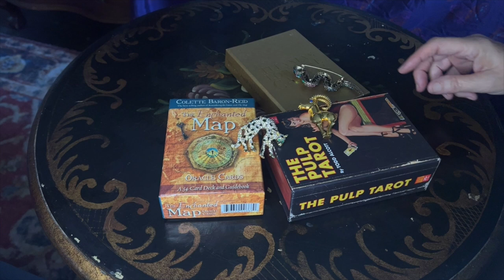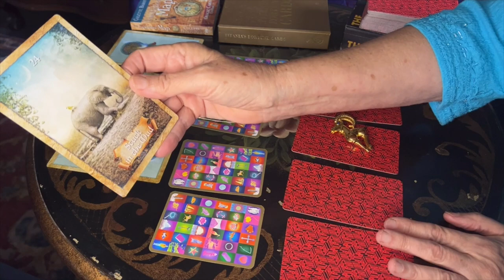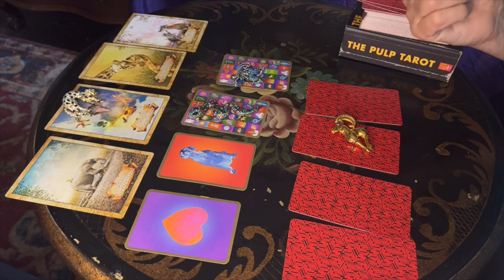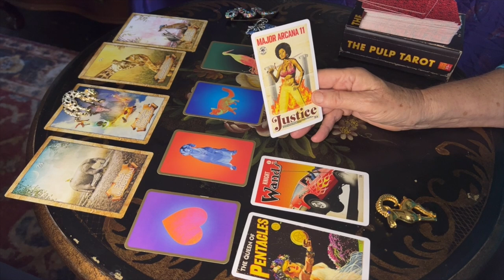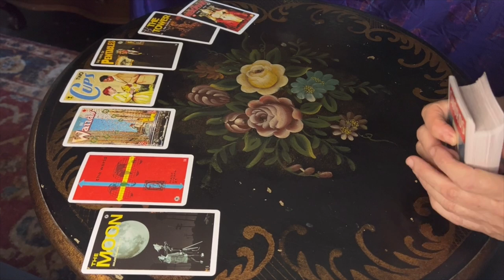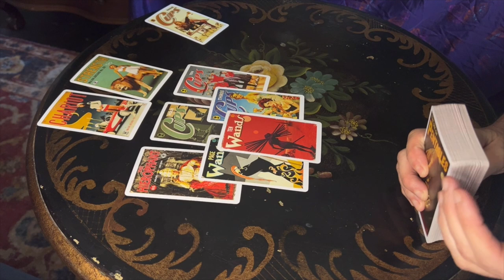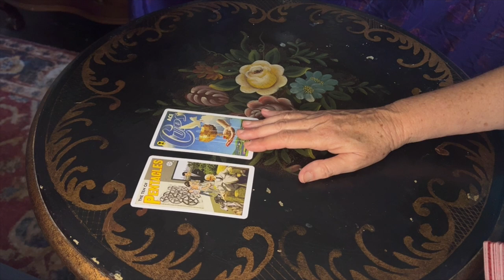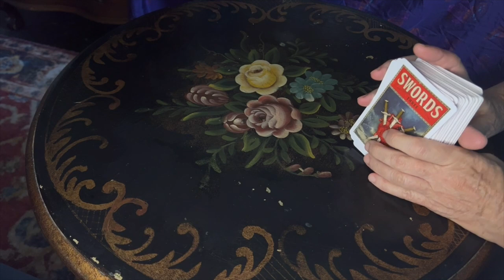Let's Go Democrats! Kamala Harris VP Pick, and Joe Bidens Plans - Subscribe!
Now that the dust has settled a bit, what are the collective Democrats feeling toward the change from Joe Biden to Kamala Harris, Who will be Kamala's VP Pick? How is Joe feeling about the next 6 months? The last reading is the best!

Reading Tarot Cards Is A Mysterious Business. Connecting with Guides, Loved Ones and the Akashic Records, is it real? Is it imagination? Everyone wants to know the future. Will I find love? Will I make money? Will I get over my health issues? Who will win this election? Let's explore the Mysteries through tarot.

Timestamp:
6:20 Democrats
21:58  VP Pick
26:46  Joes Plans